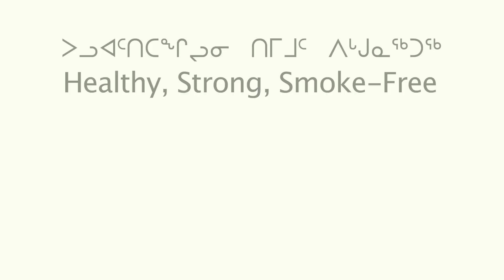Fork in the Road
Fork in the Road is another awesome youth-created video made as part of the Tobacco Has No Place Here community tour :) This video was created and shot by students in Arviat Nunavut and shows the student's ideas about how tobacco affects your performance!